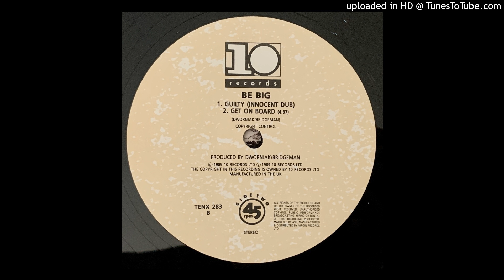Be BIG - Get On Board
Label: 10 Records – TENX 283
Format: Vinyl, 12", 45 RPM, Maxi-Single, Stereo
Country: UK
Released: 1989
Genre: Electronic
Style: House, Synth-pop